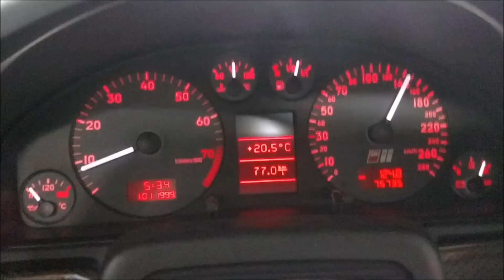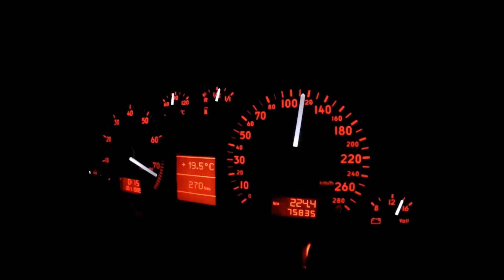Audi S4 V6 30V BiTurbo 525cv - MVS Preparações